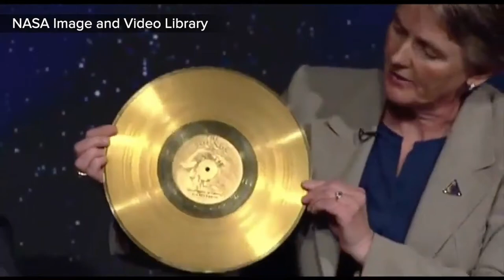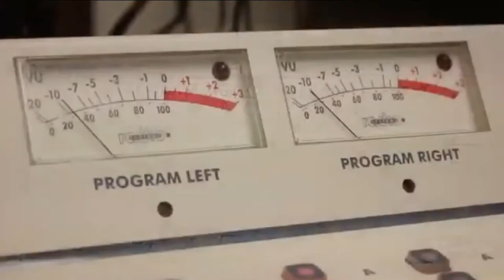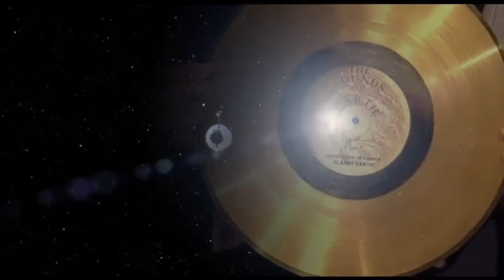MLH - Music & Frequency - A "Signal To Space" - 2022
ABC News: ET Contactee Michael Lee Hill, Ohio Native  sending his music to ‘Oumuamua asteroid and the Cosmo's in an attempt to make first contact!

“Michael Lee Hill is an award-winning musician, filmographer and UFO experiencer — who incorporates Cosmic [Hyperdimensional] Frequencies into his music, gained from his long communication with ‘those NOT from here ….'”

Stemming from his extensive musical background, combined with that of a bona fide “ET Experiencer” (who has been imparted certain “esoteric knowledge”), Hill has been exploring for many years the physical/energy implications of the 432 Hertz (cycles per second) sound frequency. This same frequency, as a linear measure, can be found redundantly encoded in multiple ancient “sacred archaeological sites” around the world, most famously at Giza … in the literal physical dimensions of the Great Pyramid, and the underlying Giza Plateau.

This 432 “frequency” also appears mathematically in key geophysical measurements of Earth itself, such as the 25,920 years required (in the ideal model …) for the Earth to rotate ONCE through a full cycle of physical axial Precession of the equinoxes ….
25,920, divided by 60 (the number of degrees in an equilateral triangle — the two-dimensional representation of a three-D tetrahedron!), equals–
432!

Thus, revealing a fundamental connection … between Michael’s decades of frequency research … and our own “Hyperdimensional Physics!”
Join us … as we explore the many implications of the “magical” Hyperdimensional Disc that Hill’s esoteric research has now physically produced … and its revolutionary application to (among other things) “Hyperdimensional Healing” ….
Richard C. Hoagland

You know I think it’s very important to transmit back to this object,” Hill told ABC News 5 Cleveland. “Truly if we’re not alone, and what the team members believe is that when Oumuamua came through our solar system, it might have been waiting for the proper response. The proper transmission had the right key. I think it’s super important because they need to know that we’re ready for contact.”

Hill is also working with Richard C. Hoagland, an American author and best known for his various conspiracy theories about NASA, lost alien civilizations on the Moon and Mars, and other related topics.
“Just like we’re trying to get ‘Oumuamua’s attention, if we can get the scientific establishment’s attention, then we will have succeeded,” Hoagland said.

Also on the team is David Sereda, who helped create the musical and mathematical message to be sent to ‘Oumuamua.
“It’s so important to find out not only that we’re not alone in the universe, but how to communicate with someone else out there in the universe,” Sereda said. “It’s going to have to be mathematical and or musical. That’s where art meets science, music is a form of communication, and what establishes music are mathematical harmonies.”

At this point, you’re probably wondering what the message to ‘Oumuamua will be. The continuous transmission will feature Hill’s original song Morning Star which is tuned to A=432 hz Cosmic Harmonious Frequencies and mathematical code that hasn’t been disclosed.

Michael Lee Hill is an award winning musician, filmographer and UFO experiencer. His footage of the Lake Erie UFO’s has created a Billy Meier like buzz and Michael seems to have developed an intuitive relationship with these craft. In his home state of Ohio, Michael has been cataloging video after video of UFO’s over Lake Erie. The phenomena consists almost entirely of "Pulsating orb’s of light”—unusual lights seen changing colors, converging, and separating over the lake. Stories of the unexplained phenomena date back over 150 years to the indigenous North American Indian Tribes.